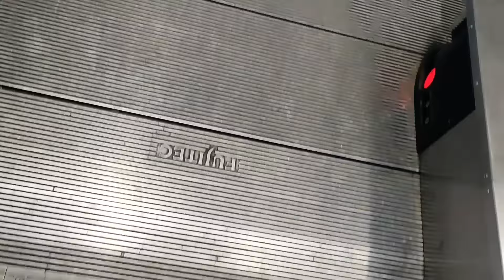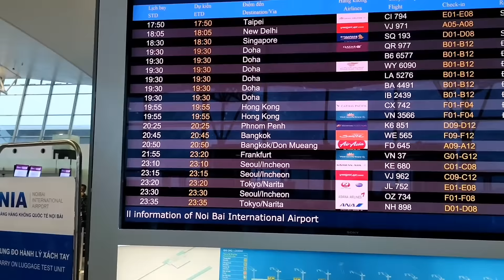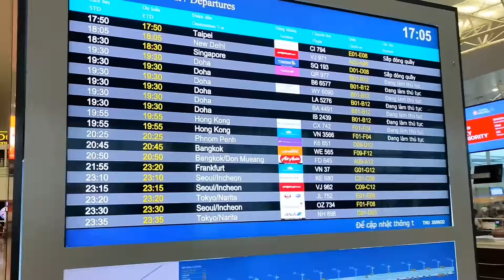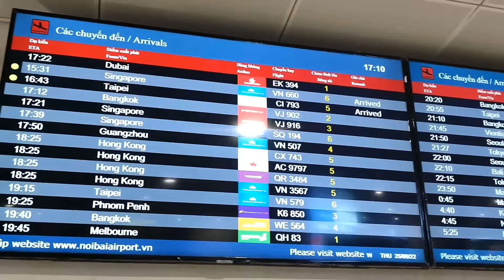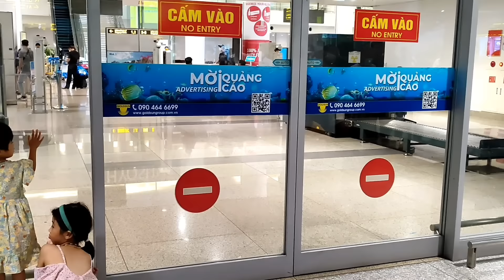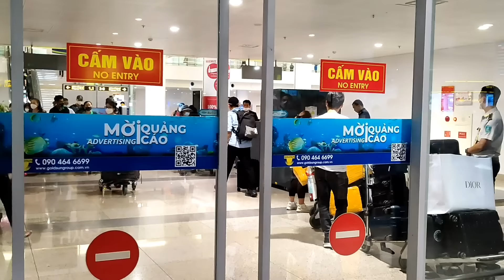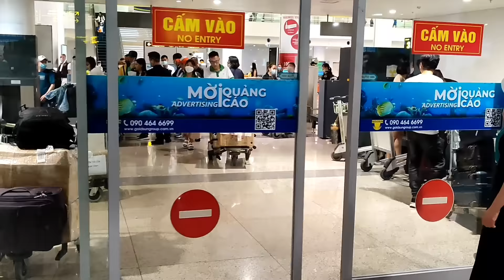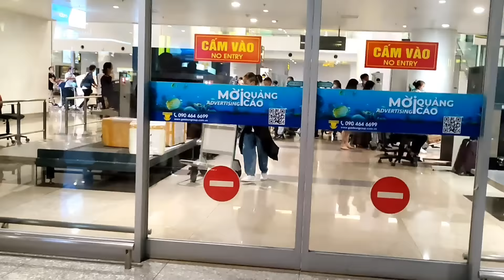CẢNG HÀNG KHÔNG QUỐC TẾ NỘI BÀI - ĐIỂM ĐI VÀ ĐẾN LÝ TƯỞNG